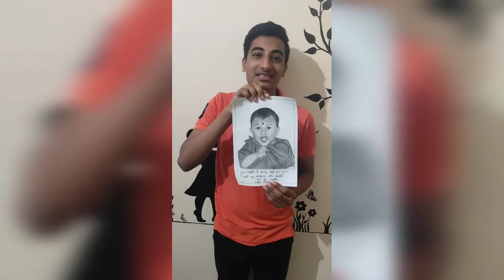Happy customers and positive review|Arts & craft 360|Deepika Pandiyan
Hi guys, this video is about our customer review